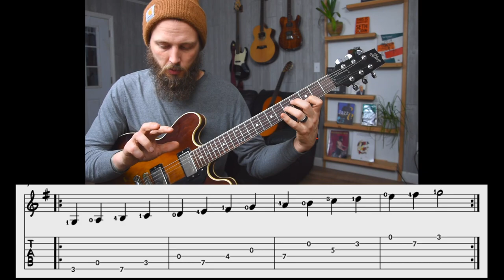Open G for fingerstyle: create lush sounds with this scale using open strings & close intervals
Practice Makes Better Music is a site for geeks and scholars of the guitar to sharpen their axes and hone their chops in order to slay their personal musical dragons.

Making free lessons to share with the world of guitar geeks who want to look at the instrument in new ways

Sign up for the email list to get free content for subscribers only.